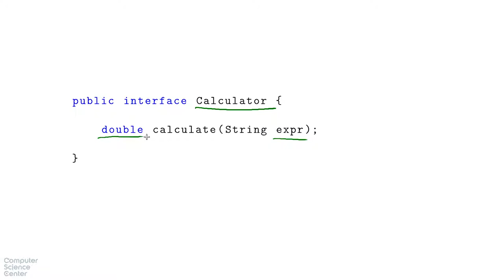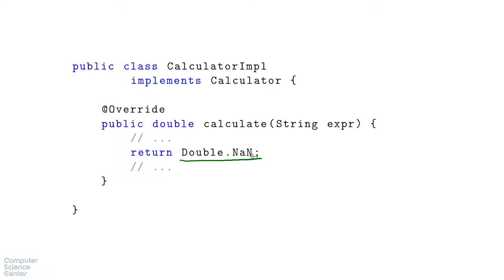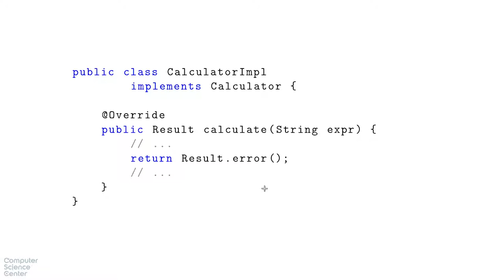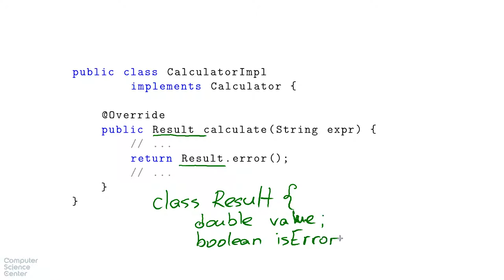Базовый курс Java - #58 урок. Способы возврата ошибки